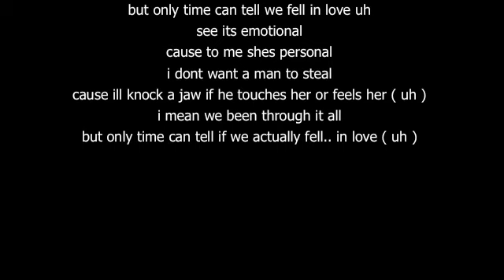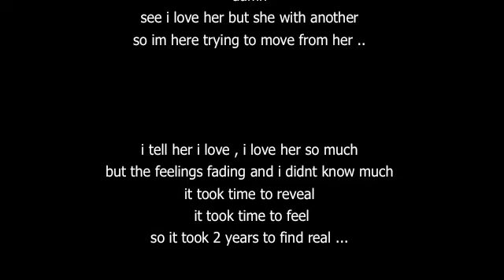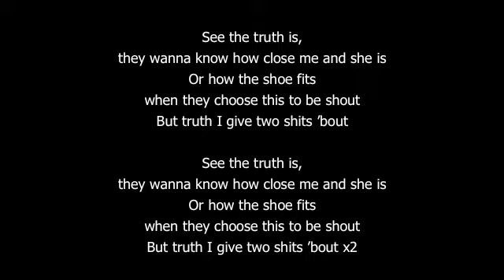Overly Dedicated (HQ) By SM (Truth Is)